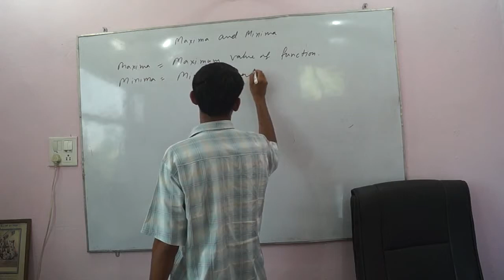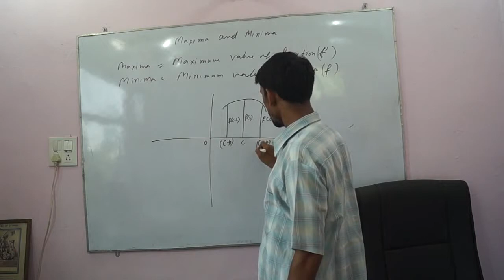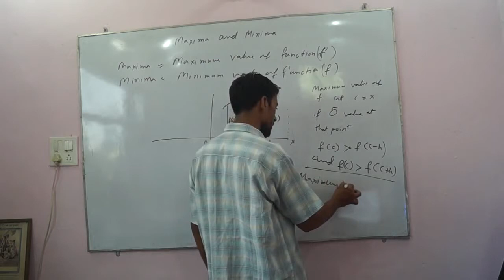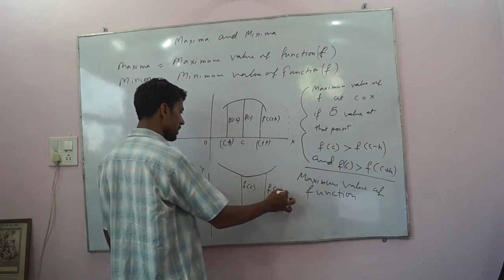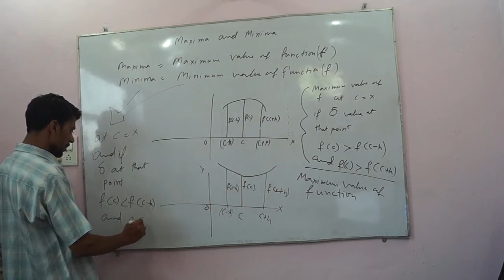Maxima and Minima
Learn about Maxima and Minima with this simple lecture.